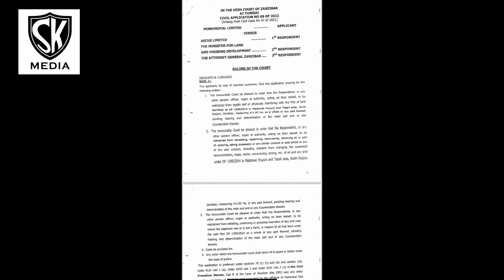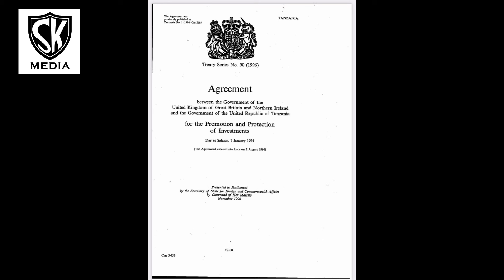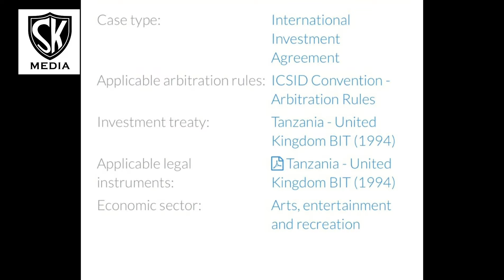ZANZIBAR SI SHWARI - 02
Kesi ya Zanzibar, sasa anayeshikiwa ni Tanzania. Kisa? Ubabe na ufisadi wa Rais Hussein Mwinyi. Sikiliza.